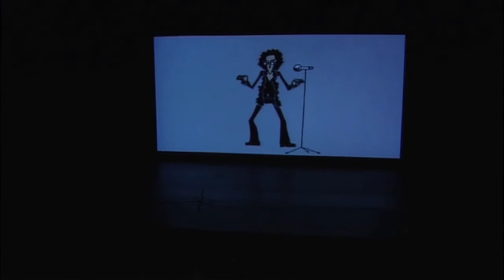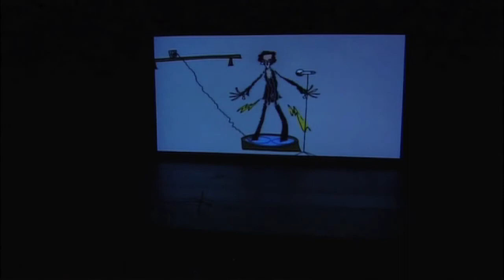Top10 by Miguel Pereira feat Jorge Ribeiro